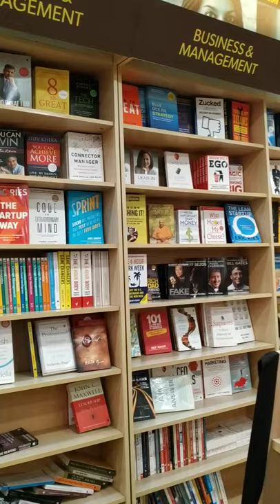Amazing Bookstore for all Kind of Books 📚 | by Divya Kashyap